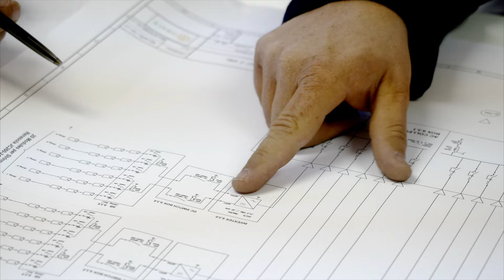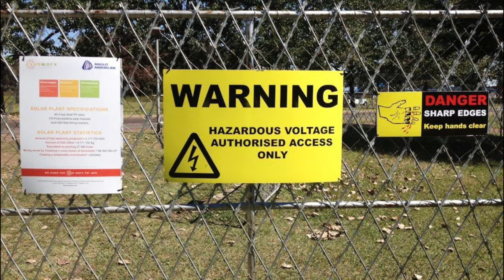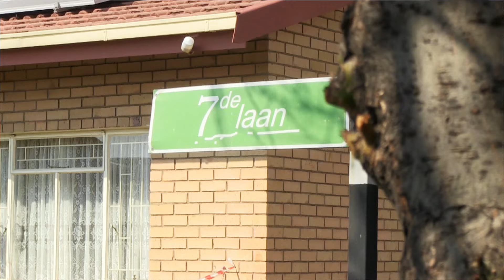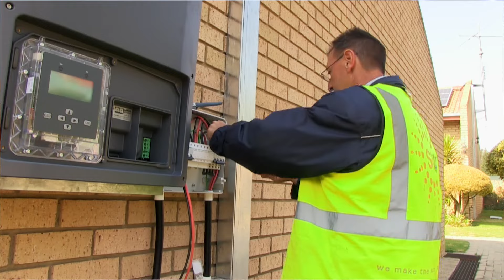SUNWORX! We make the sun work for you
SUNWORX installs customised photovoltaic systems in private residences of all sizes, as well as commercial and industrial buildings.